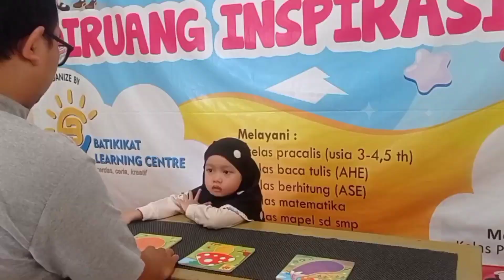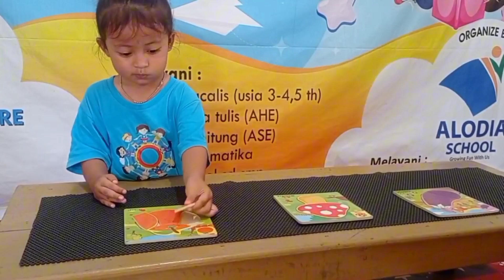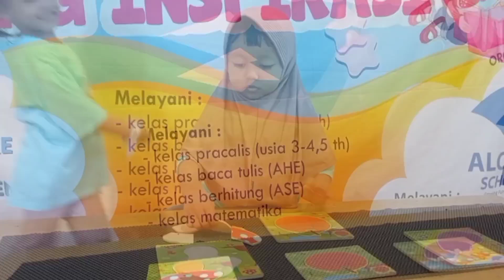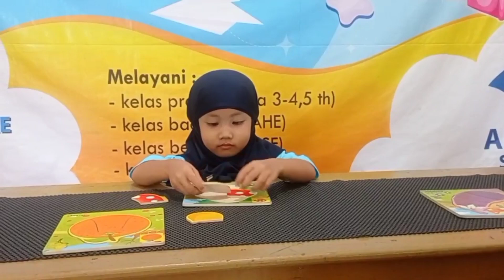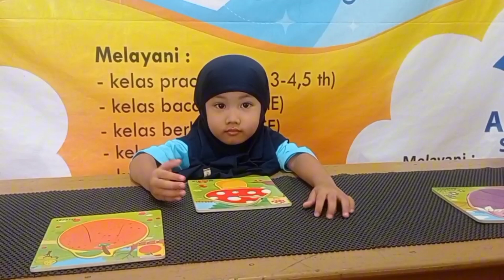kenalan sayur dan buah dengan cara yang berbeda, yuk kita lihat !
Kenalan sayur dan buah lewat puzzle ya !

Menyusun puzzle buah dan sayur untuk anak prasekolah memiliki manfaat dan tujuan yang penting dalam perkembangan anak, antara lain:

Manfaat:
1. Melatih Kemampuan Motorik Halus
Aktivitas ini membantu anak mengembangkan koordinasi tangan dan mata serta keterampilan motorik halus saat menyusun potongan puzzle.
2. Mengasah Kemampuan Kognitif
Menyusun puzzle melatih kemampuan berpikir logis, problem-solving, dan daya ingat anak dalam mengenali bentuk dan gambar.
3. Mengenalkan Buah dan Sayur
Anak dapat mengenali berbagai jenis buah dan sayur, sehingga membantu meningkatkan pengetahuan tentang nama, warna, dan bentuk makanan sehat.
4. Mengembangkan Kemampuan Sosial
Puzzle bisa dimainkan bersama teman atau keluarga, sehingga melatih kemampuan bekerja sama dan komunikasi.

Tujuan:
1. Stimulasi Perkembangan Kognitif
 Memperkenalkan konsep dasar seperti warna, bentuk, dan ukuran serta meningkatkan kemampuan berpikir kritis dan pemecahan masalah.
2. Mendorong Pembelajaran Visual
Membantu anak memahami hubungan antara bagian-bagian dan keseluruhan gambar melalui pengamatan visual.
3. Mengenalkan Pola Hidup Sehat
Dengan mengenal buah dan sayur, anak diharapkan lebih tertarik pada makanan sehat dan terbiasa dengan pola hidup yang lebih baik.
4. Meningkatkan Fokus dan Kesabaran
 Menyusun puzzle mengajarkan anak untuk fokus pada tugas yang diberikan dan melatih kesabaran dalam menyelesaikan permainan.

Puzzle buah dan sayur adalah alat edukasi yang efektif untuk perkembangan berbagai aspek kemampuan anak, baik kognitif, motorik, maupun sosial-emosional.
Untuk info & Konsultasi bisa hubungi kami di